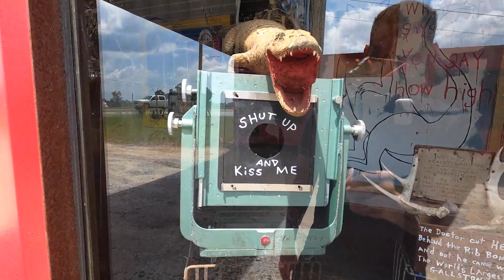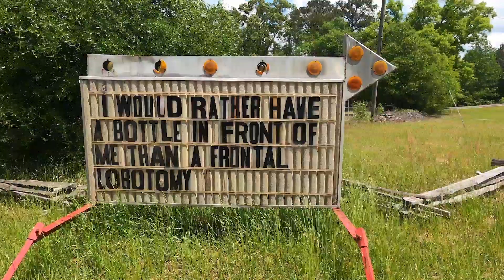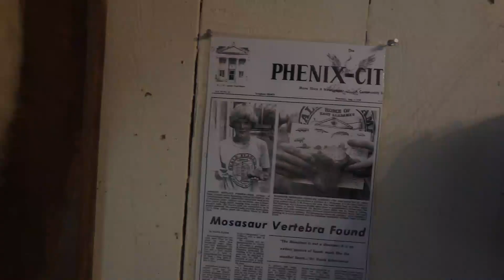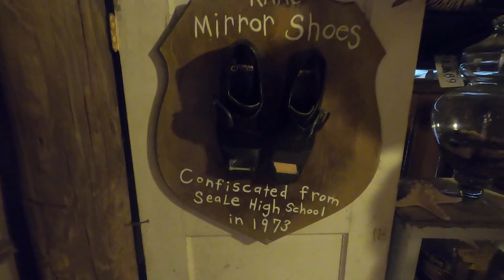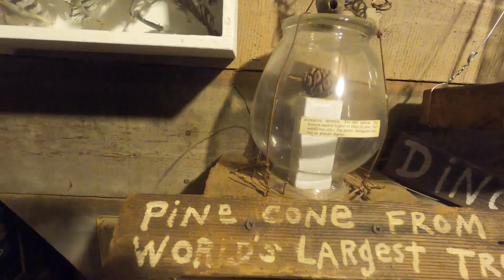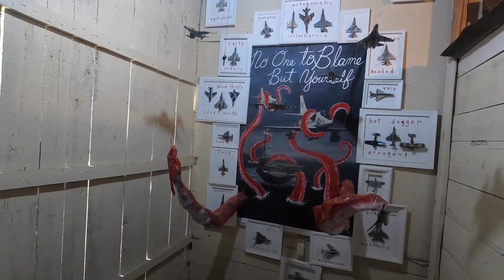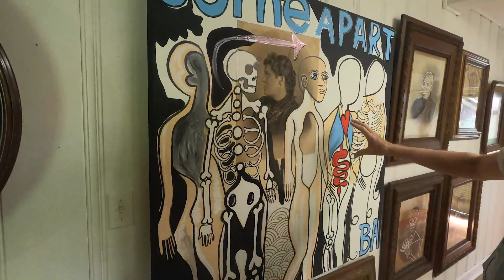Exploring The Museum Of WONDER Drive Thru!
I traveled to Seale, Alabama to explore the Museum of Wonder Drive Thru. This place is amazing! Butch Anthony is the mastermind behind this unique museum and has created some one-of-a-kind art pieces that will leave you speechless. As a bonus, Butch took me to his old museum and showed me some art he's created over the years. there's everything from snakes in jars to bone quilts. Love this place and can't wait to go back!

to purchase an authentic art piece from Butch Anthony!